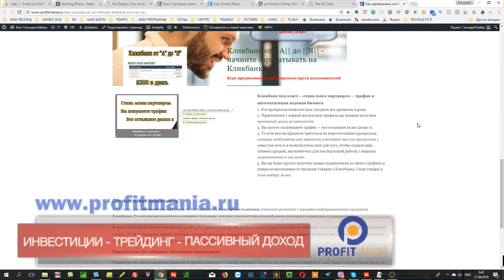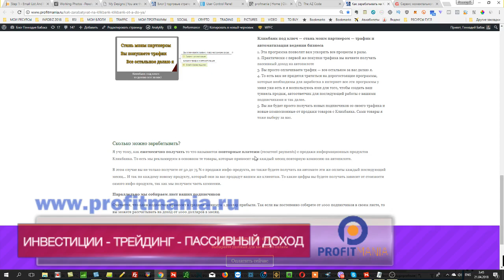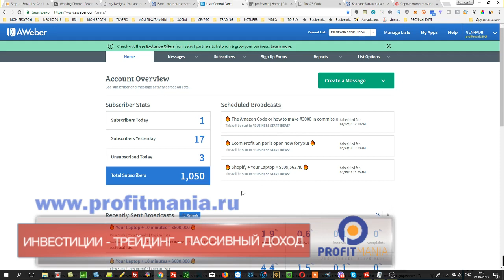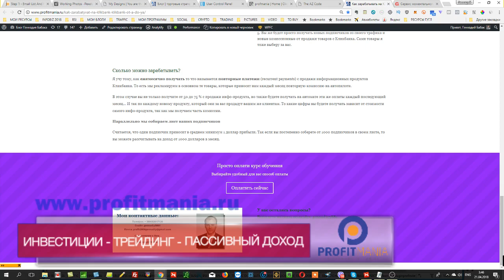Заработок в интернете: как зарабатывать на Кликбанк - видео-тренинг Кликбанк от А до Я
Начните зарабатывать с первого дня в онлайн бизнесе):
Нужна дополнительная консультация?
➡️Мой скайп: gennadiy3881
Видео-курс "Клик-банк от А до Я":

кликбанк,
Кликбанк инструкция,
инструкция по Кликбанк,
как заработать на Кликбанк,
как заработать на Clickbank
видео по Кликбанку,
видео по заработку на Кликбанк